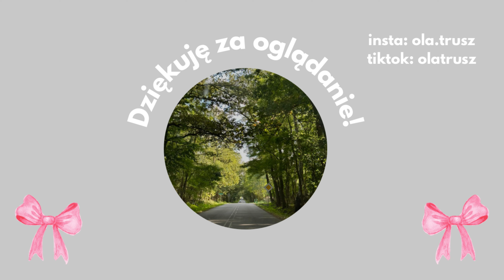Wyjdź z zaburzeń odżywiania: 10 zasad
Hej kochani,
widzę, że spodobały Wam się ostatnie odcinki mówione, więc dziś kolejny. Nagrywanie filmów o zaburzeniach odżywiania nigdy nie jest proste, ale ja sama, gdy z nich wychodziłam, oglądałam na YouTubie osoby, które już miały to za sobą i czułam, że jest to możliwe - więc dziś to ja jestem po tej drugiej stronie i mogę być dla kogoś internetowym wsparciem :)